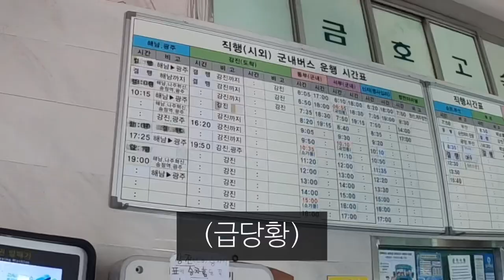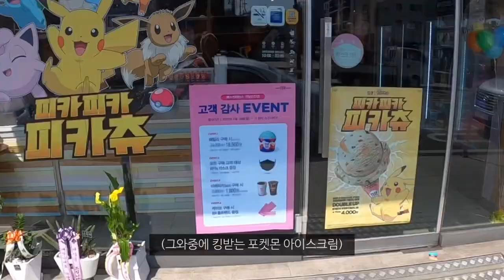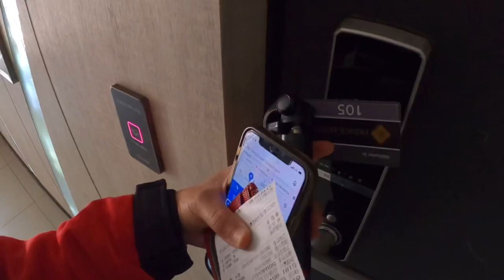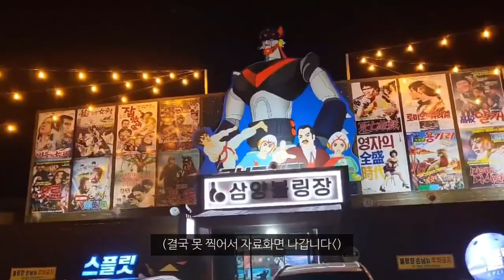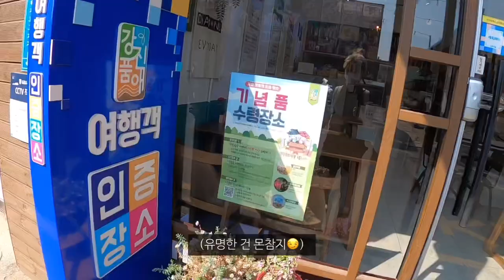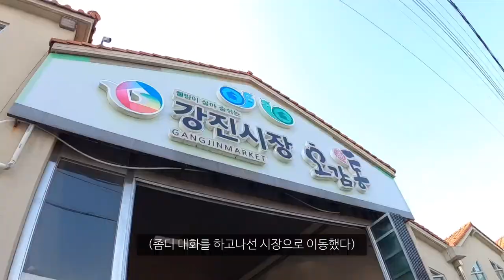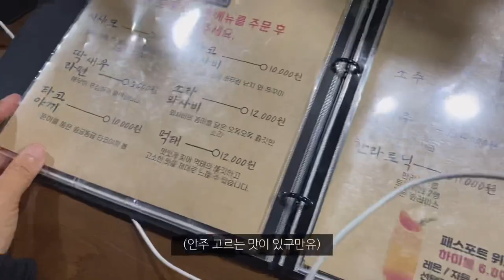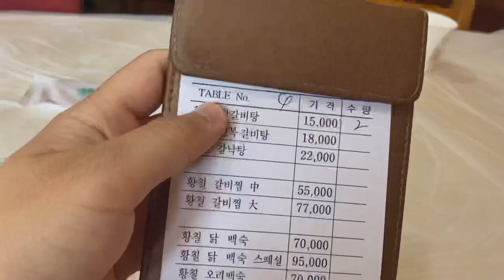난생 처음본 전라도 사람에게 밥친구 해달라는 부산 여자 / 강진 여행_국내(9)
*이 영상은 '강진군문화관광재단'의 지원을 받아 제작되었습니다

늠나 좋은 친구들이여!ㅁ!///